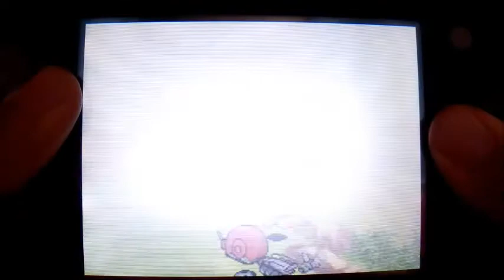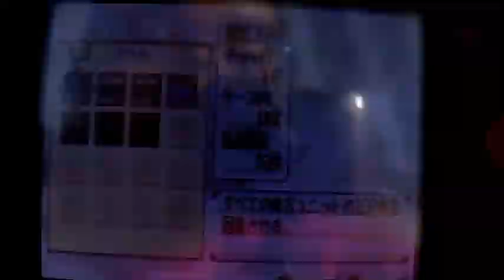今回は意外と楽勝!?さらに蜂最強装備も!?「甲虫ウォーズ番外編」part32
GWも今日含めて4日かー、どふぃげおｇｍうぇぽげｓｇｍｓどｖｊｓどｇめｄ。